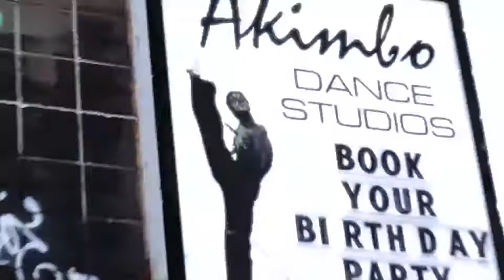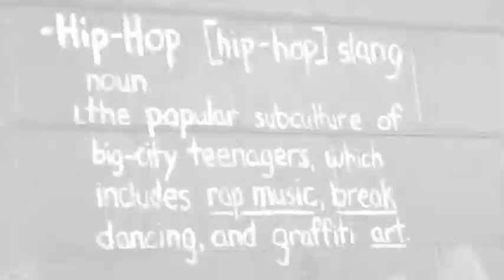Akimbo Dance Studios Promo Video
To register at Akimbo Dance Studios

Video production & Photography by
Alexis Feist Photography